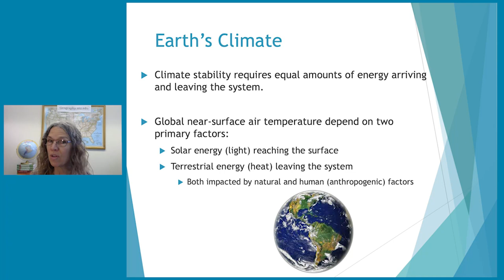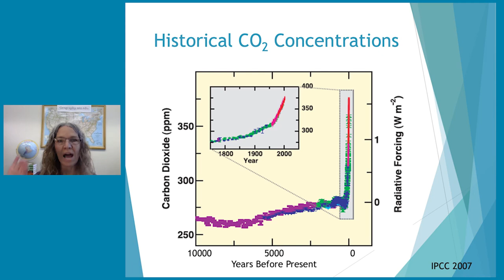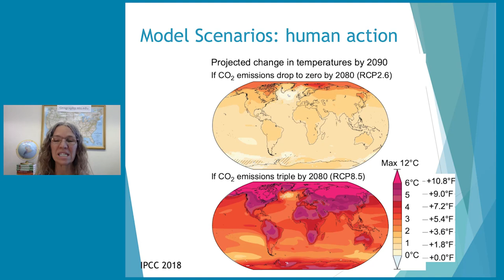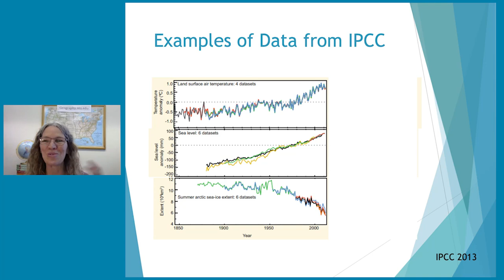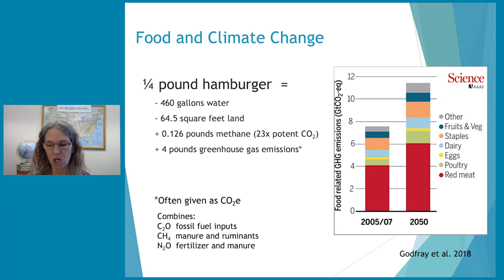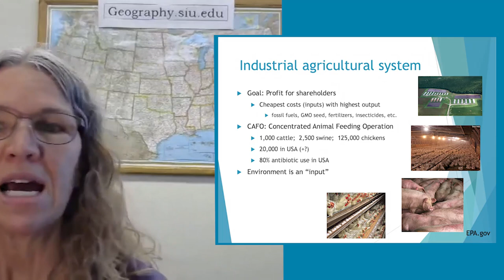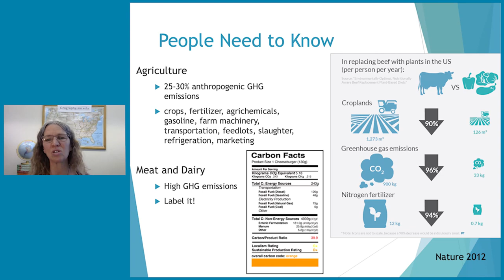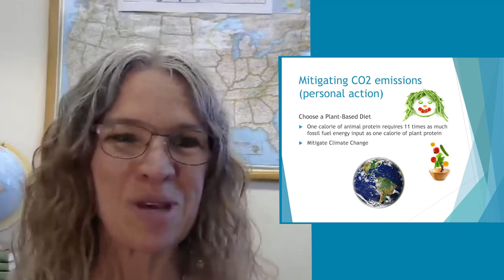Plant-Based Diets and Climate Change 101 | Dr. Leslie Duram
Leslie A. Duram, PhD, of Southern Illinois University joins us to break down climate change 101: Learn the science behind how we know the Earth is warming and what we can do about it. Dr. Duram also describes how animal agriculture contributes to climate change and how opting for plant-based foods is one way we can make a difference.

This presentation was originally part of the Plant-Based Climate Summit.